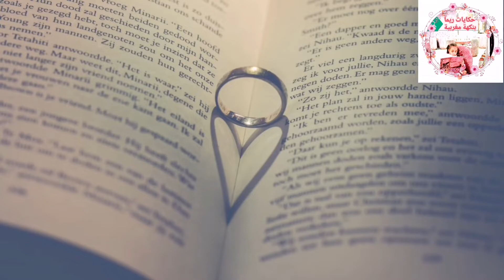الحب واش دبصاح كاين ولا لا❤️ /love existe or not❤️الجزء الأول 🥇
ملخص القصة تدور أحداث القصة عن فتاة ترفض الزواج بسبب اخوتها وتصادف شاب طبيب الذي سيطاردها فهل ستحبه أم لا؟؟
المقدمة :02:00
العرض :20:00
الخاتمة :30:00